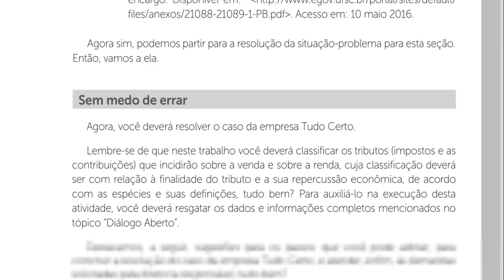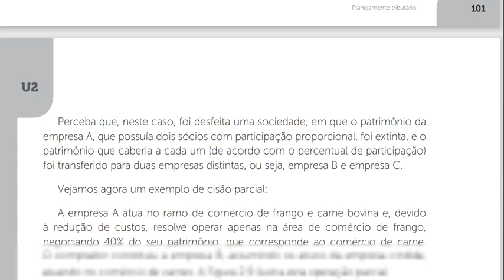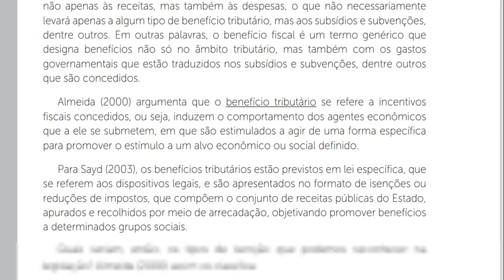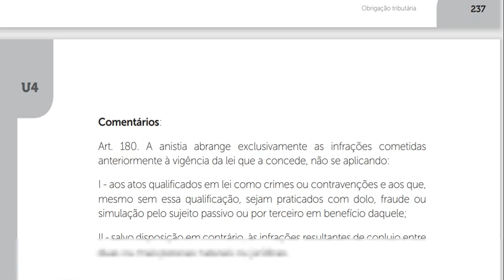PLANEJAMENTO TRIBUTARIO ,link na descrição.